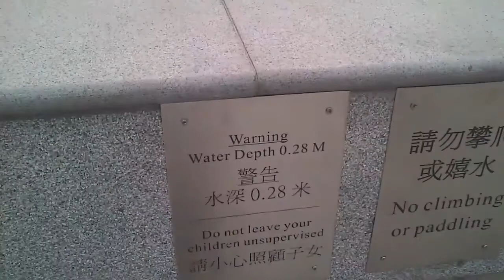A walk in The Hong Kong Zoological and Botanical Gardens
Taken a walk in the beautiful Hong Kong Zoological and Botanical Gardens to enjoy nature in the city.